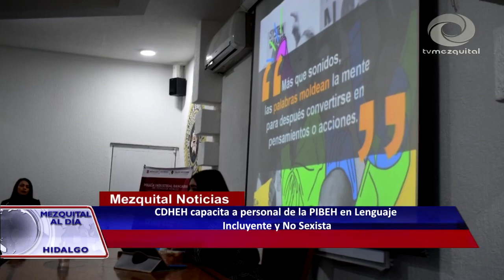CDHEH capacita a personal de la PIBEH en Lenguaje Incluyente y No Sexista